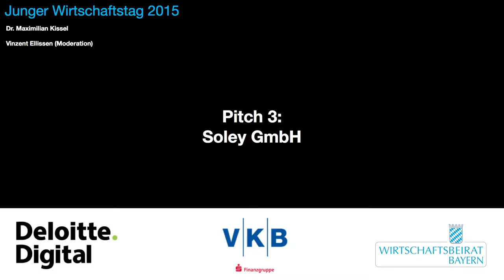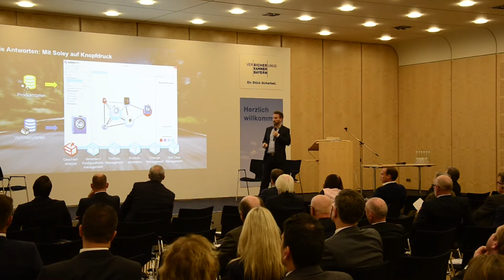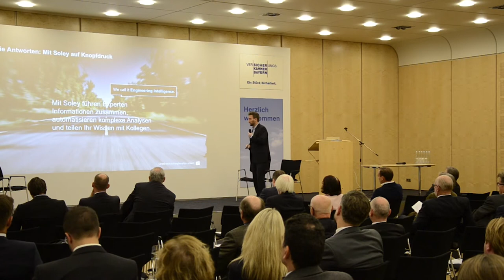09 - Pitch - Soley GmbH